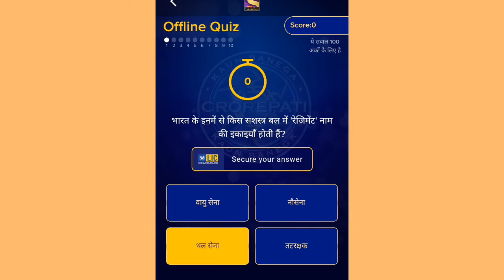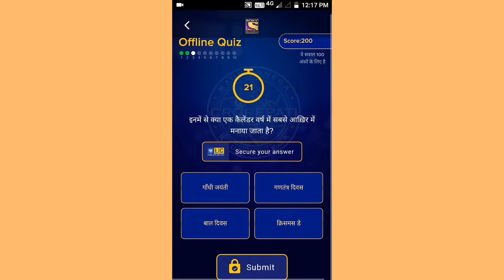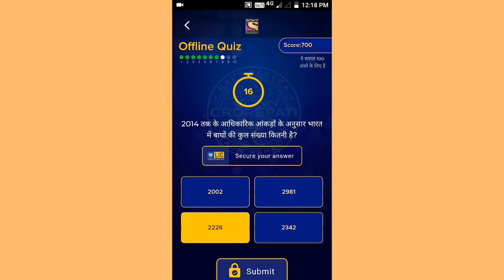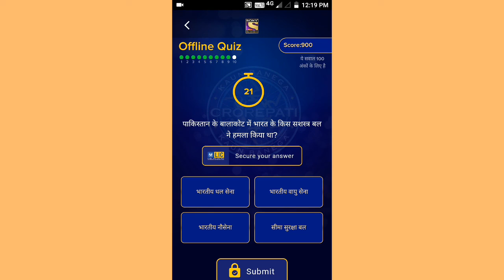Today KBC Daily Quiz Answer 27-Aug-2019 | जीतो 1000 points , All correct Answer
Video Credit to Sony liv

Point Is video me mene aapko btaya hai ki aapko kbc play along 2019 apne telephone me kaise khelna hai,aapko sabse phele kbc play along khelne ke liye sony liv application download karna hai or usme enlistment karne ke baad kbc play along me alag se enrollment karna hai, video dhiyan se dekhiye sab samjh me aa jayega.

Today kbc daily quiz Answer , All correct Answer , आज 1000 points जीतने के लिए इस video को पूरा देखें । सभी 10 सवालो के बिल्कुल सही जवाब

Sony Liv app ke through app kbc daily quiz khel sakte hai aur dheere cash prize jeet sakte hai .

1) how play kbc daily quiz
2)  kbc play along Sony Liv
3)  kbc daily quiz Answer
4)  kbc 2019

इस वीडियो को देखने के बाद चैनल को buy in Or Video Ko Like kardiyo।

1.How to Play kbc Play along 2019,

2.how to Play kbc Play along in Sony liv application 2019,

3. kbc Play along 2019,

4. kbc play along 2019 enlistment,

5.kbc Play along prizes,

6.kbc Play along application download,

7.jio kbc play along 2019,

8.Kaun Banega crorepati kaise khele 2019,

9.KBC Play along kaise khele 2019,

10.Kaun Banega crorepati Sony Liv application standard kaise khele,

11.KBC Play along Sony Liv

12.koun Banega crorepati 2019

13.koun Banega crorepati Play along pre enlistment

14.kbc 2019

15.kbc 2019 enlistment

16.kbc Play along

17.kbc Play along champ

18.kbc Play along jio voucher

19.kbc Play along on the web

20.koun Banega crorepati Play along

21.koun Banega crorepati online play

22.कौन बनेगा करोड़पति 2019

23.कौन बनेगा करोड़पति कैसे खेले

24.कौन बनेगा करोड़पति ऑनलाइन कैसे खेले

Does KBC really give money?
Who is owner of KBC?
How much does Amitabh charge for KBC?
How many episodes are there in KBC 2019?
jio kbc play along 2019
kbc 2019
kbc 2019 promo
kbc 2019 start date
 kbc 2019 india
kbc 2019 kab start hoga
 kbc 2019 me registration kaise kare
 kbc 2019 trailer
kbc 2019 episode 1
kbc play along, kbc play along app download, kbc play along winner list 2019
 kbc play along winner
 kbc play along download
kbc play along jio voucher
 kbc play along online
 kbc play along prizes

kbc play along 2019 Daily Quiz || how to play kbc daily quiz Today KBC Daily Quiz Answer  | जीतो 1000 points

KBC 2019 play along Registration Full Process Sony Liv App | KBC Registration Kaise Kare

JIO kbc jio jio phone new task trend like youtube, मोबाइल पर KBC खेलकर रोज के जीतो 10000 से 50000 रुपये रोज, simply learn, jio chat, how to play kbc game, Jio, How to win, Play, Home, Croprepati, Points, Win, High, Correct, the chance, redeem, Scooter in KBC, how to win hero scooter in kbc, How to Play Kuan Banega Crorepati, Jio Kaun Banega Crorepati Play Along, Jio KBC Prize, Prize of Ghar Baithe Jeeto Jackpot, Sony TV KBC LIVE, KBC Amithabh Bachchan, Jio KBC play along prize scooter
video is for educational purposes only.copyright disclaimer under section 107 of the copyright act 1976, Allowance is mude for "fair use" for purpose such as criticism, comment,news reporting, teaching, scholarship and research fair use is a use permitted by copyright statute that might otherwise be infrinying.Non profit educational or personal use tips the balance in favor of fair use